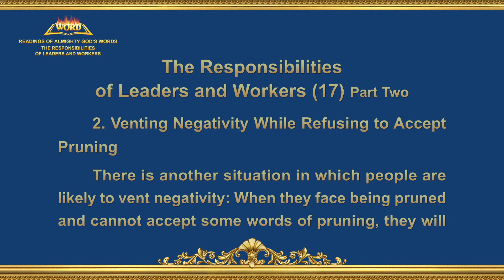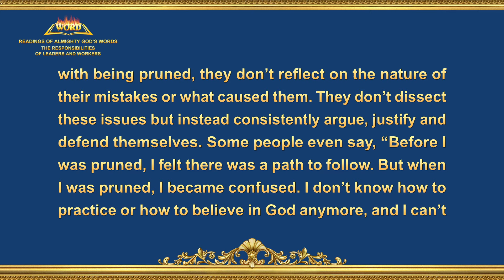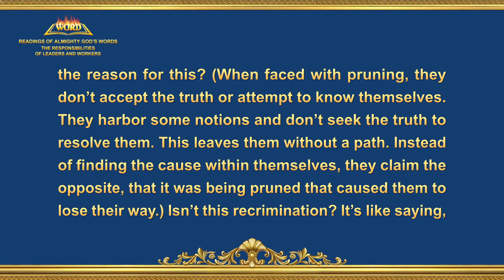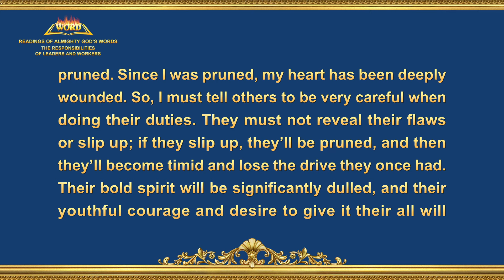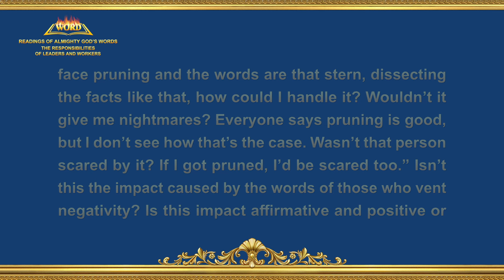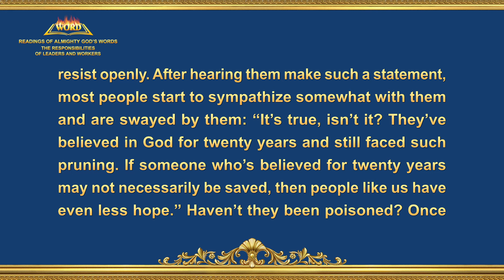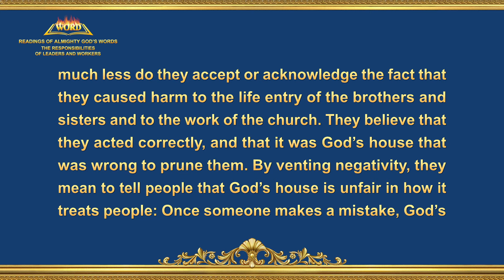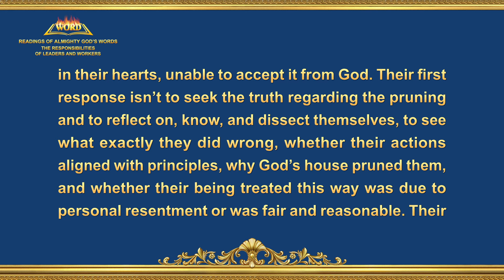The Word of God | "The Responsibilities of Leaders and Workers (17)" (Part Two)